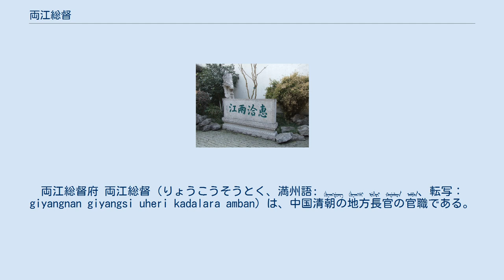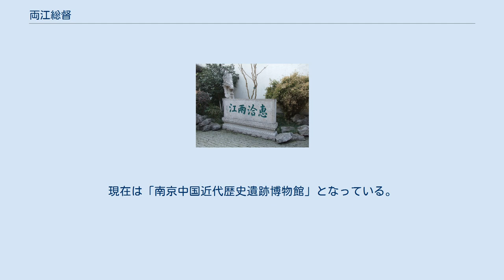両江総督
両江総督府 両江総督（りょうこうそうとく、満州語: ᡤᡠᠸᠠᠩᡩᡠᠩ ᡤᡠᠸᠠᠩᠰᡳ ᡠᡥᡝᡵᡳ ᡴᠠᡩᠠᠯᠠᡵᠠ ᠠᠮᠪᠠᠨ、転写：giyangnan giyangsi uheri kadalara amban）は、中国清朝の地方長官の官職である。
江蘇省・安徽省・江西省の総督として管轄地域の軍政・民政の両方を統括した。
地方長官として最高位に当たる総督の中でも管轄下に南京を有する両江総督は非常に重要なポストであったが、同時に管轄下で起こった太平天国の乱に対応しなければならない等、「非常に難しいポスト」でもあった。
この「両江」とは、江蘇・安徽省が清初には「江南省」と呼ばれていたため、「江南省と江西省を統括する総督」と呼んだことに由来する。
 1866年からは華中の外国貿易港の監督も両江総督の管轄となったため、両江総督が南洋通商大臣を兼任することになった。
 総督府は江寧城（現南京市）中部の漢府街にある漢王（明代に陳友諒の後胤が封じられた）府の跡に置かれた。
 1853年-1864年の太平天国の乱で太平天国軍に南京が占拠されると、首領の洪秀全はここを拡張して極彩色に輝く天王府を建設した。
1864年に太平天国が崩壊して天王府が破壊されると、曽国藩はここに昔ながらの総督府を再建した。
1909年には南京城内を通り抜ける寧垣鉄道の駅がここにできた。
 辛亥革命が起こると、1912年にはここに「中華民国臨時大総統府」が置かれ、1927年から1949年にはここに国民政府と中華民国総統府が置かれた。
現在は「南京中国近代歴史遺跡博物館」となっている。
 (「No.」が「*」の人物は代理)